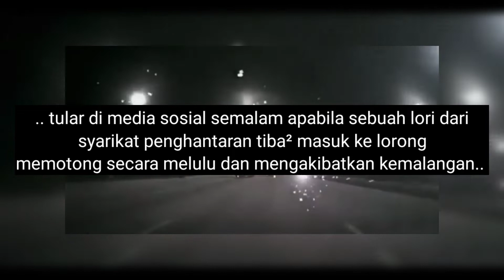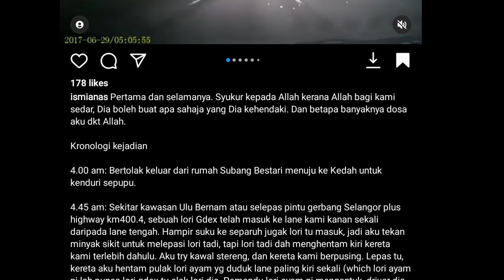Viral Bezza remuk di rempuh lori lihat apa berlaku..